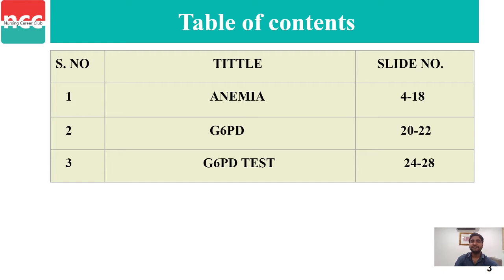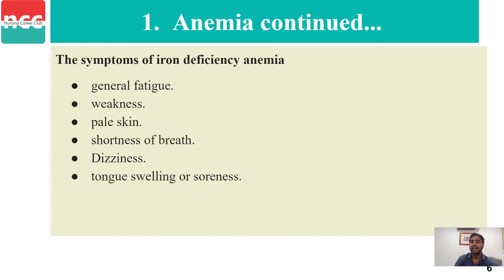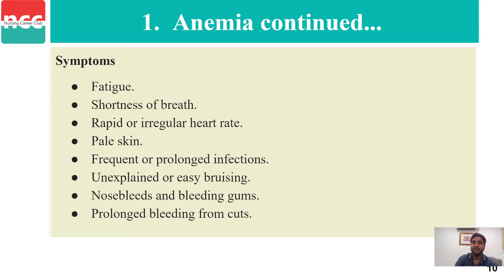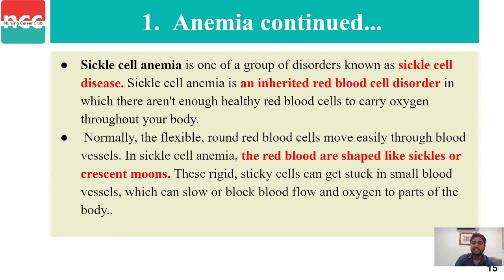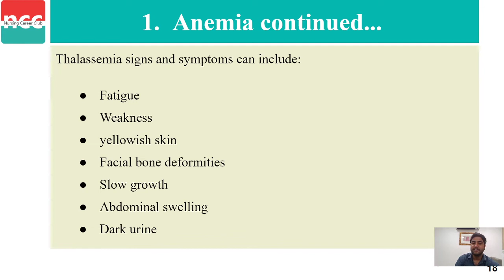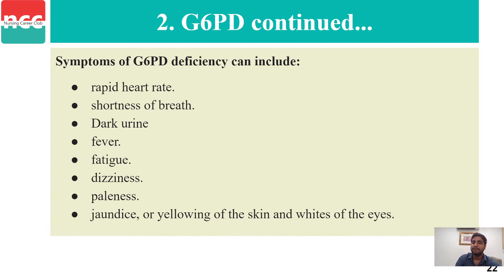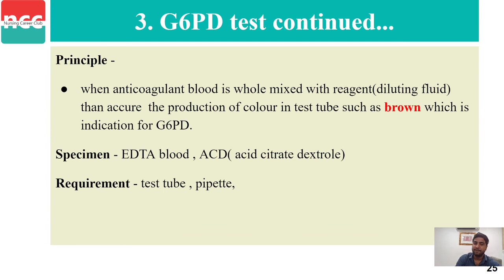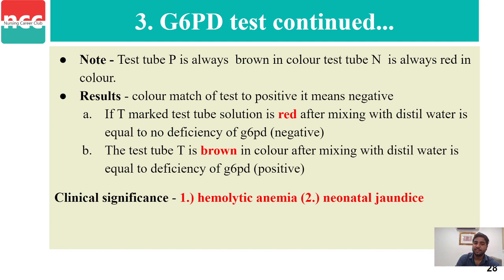DMLT 1.2.3 - Anemia & G6PD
TOPICS COVERED IN VIDEO: 16:34
Hematology and Blood Banking

Anemia & G6PD
-ANEMIA
-G6PD
-G6PD TEST

--Timestamps--
00:00 Anemia & G6PD
00:26 Table of contents
00:34 ANEMIA
01:13 Productions of insufficient or defective erythrocytes
01:34 Blood loss or excessive erythrocyte breakdown
02:40 Vitamin b12/folic acid deficiency anemia
03:37 Aplastic anemia
04:54 Hemolytic anemia
05:48 Polycythemia
06:59 Sickle cell anemia
08:15 Thalassemia
09:36 G6PD
12:04 G6PD TEST
13:01 G6PD test principle
13:34 Reagent
13:59 Procedure